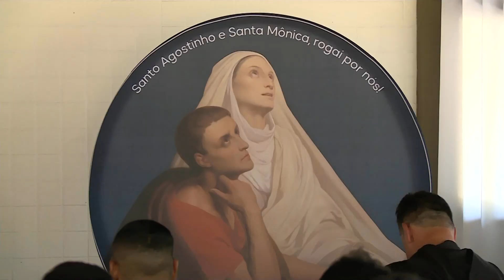Frades da província agostiniana do Brasil realizam Capítulo Intermédio – JCTV – 14/09/23